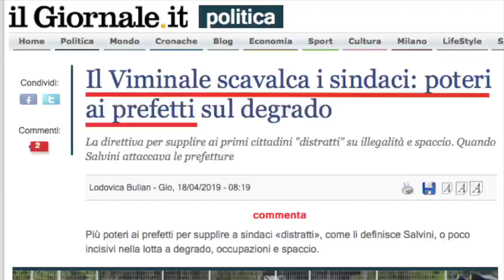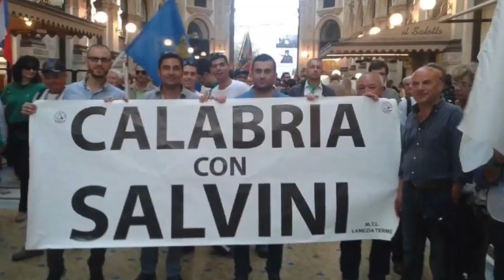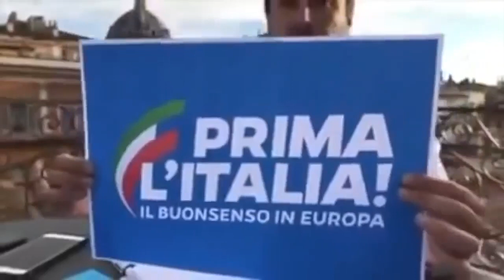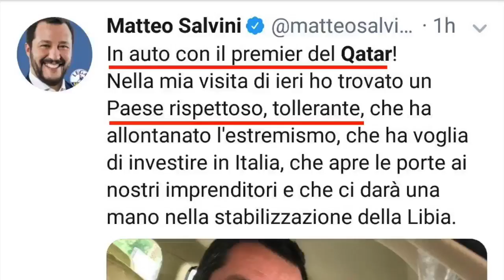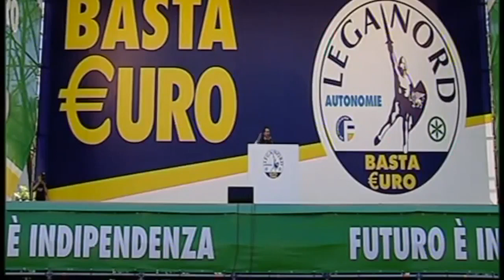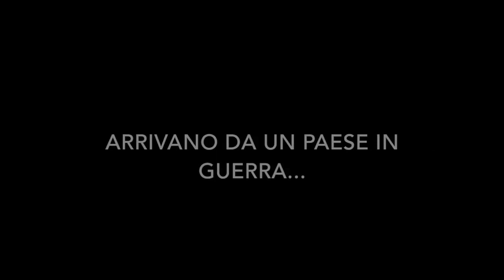Salvini ? no Matteo R! Le 2 facce della stessa medaglia ! BUGIE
TEsta o croce ? Oggi parliamo di Matteo 2° pallista